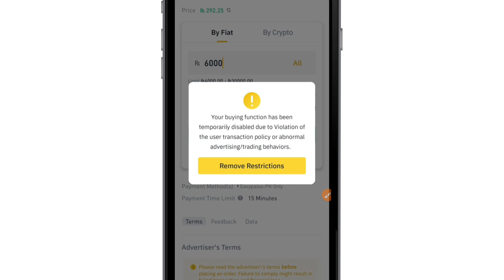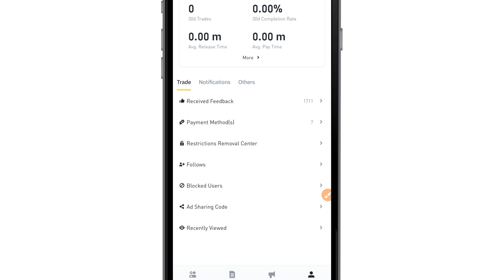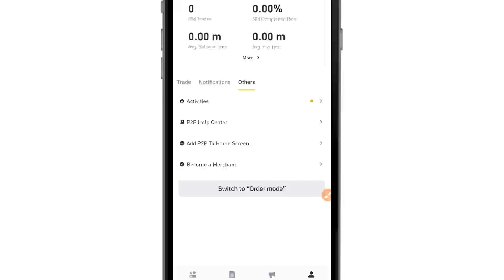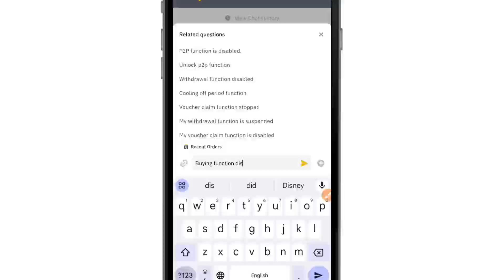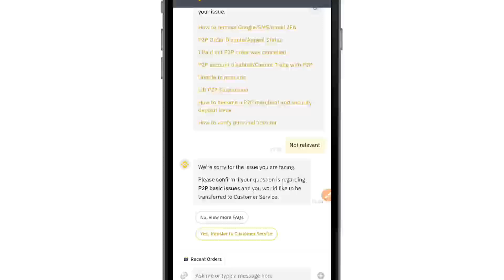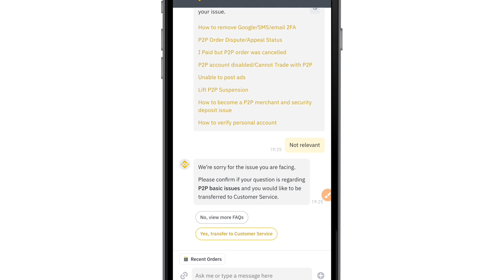How to Remove Restrictions on Binance P2P Live | Binance Disable Function issue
[Related Searching]

online work
earn money online on mobile
earning
online
2023
Binance p2p trading
how to earn money online in saudi arabia
saudi arabia online earning
earn money online in saudi arabia
earn money stc pay, stc pay online earning
p2p trading binance, how to earn money p2p trading binance
p2p binance
saudi mai internet se kaise kamaiy
saudi main online kaise kamaiy
earn Online saudi arabia
amazon saudi arabia
aliexpress se paise kaise kamaye
how to get aliexpress portal
aliexpress portals,aliexpress